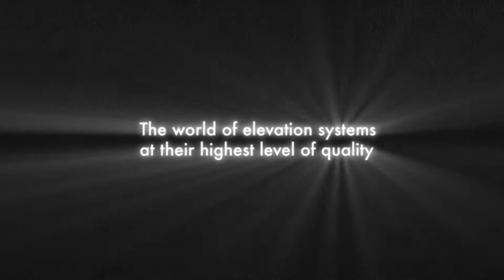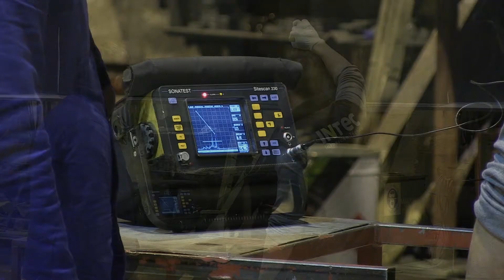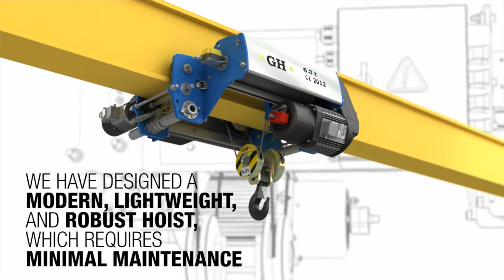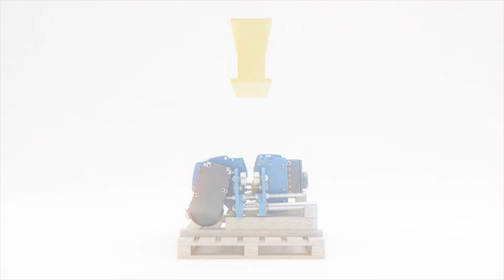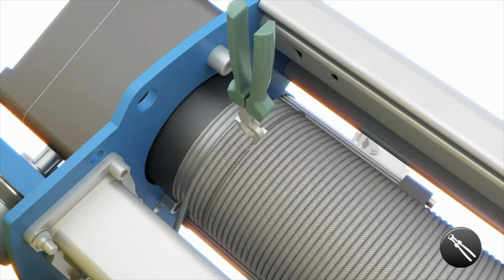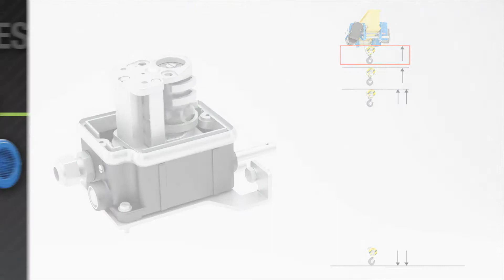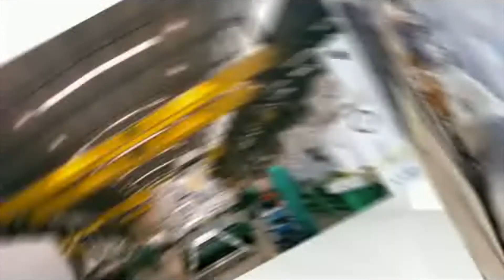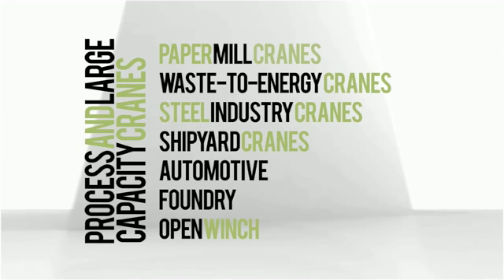Video promocional de GH Cranes & Components para Promat 2015